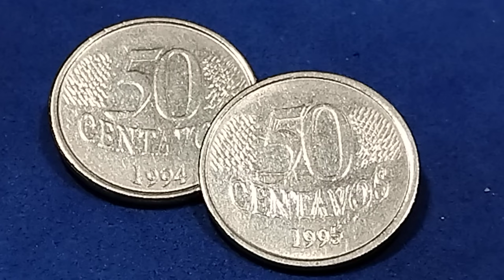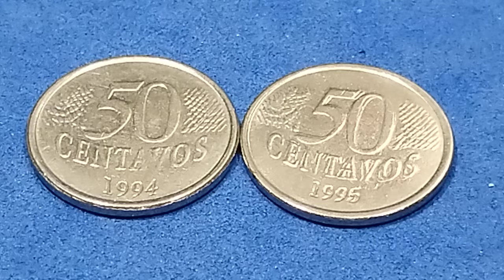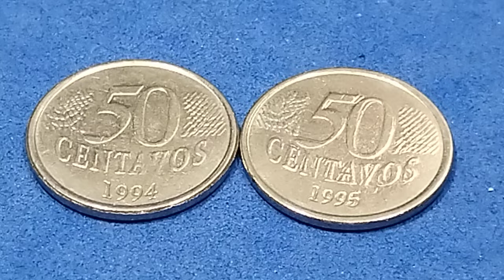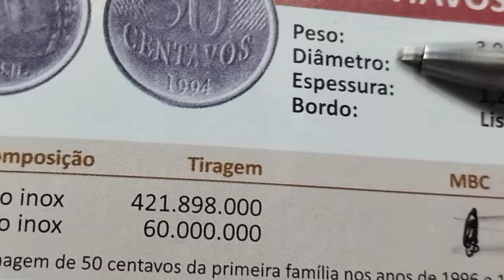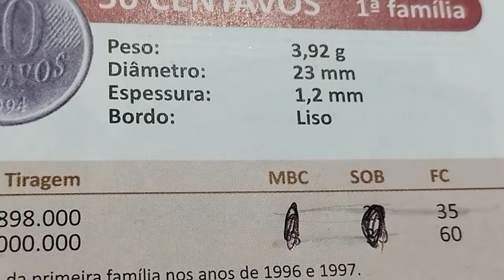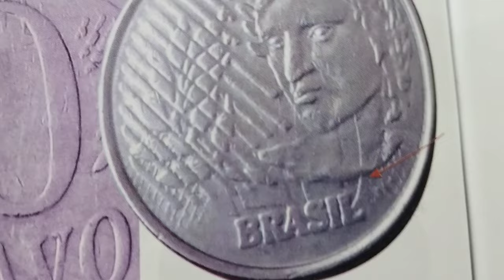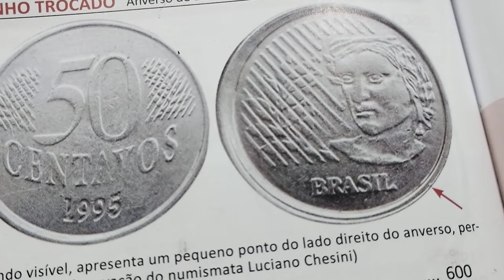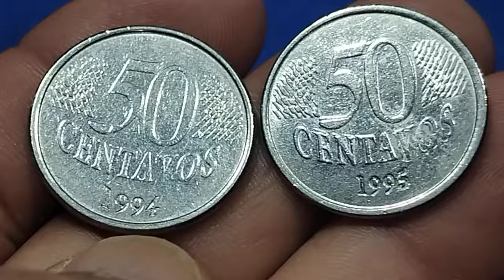QUEM TEM SE DEU BEM! ESTÃO SENDO RECOLHIDAS PELO BANCO CENTRAL e uma delas vale uma graninha.